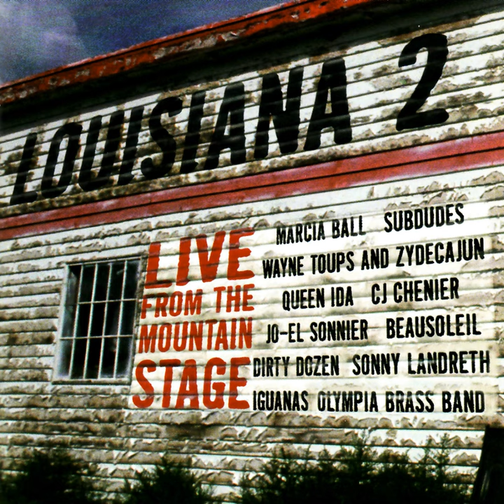Bow Legged Woman (Live)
Bow Legged Woman (Live) · C.J. Chenier · The Red Hot Louisiana Band

Louisiana 2 - Live from the Mountain Stage

Flute, Accordion, Piano, Organ: C.J. Chenier
Bass: Glenn Griffin
Washboard: Clifford Alexander
Drums: Michael Morris
Vocals: Tim Betts
Percussion: David Macejka
Composer: Clifton Chenier